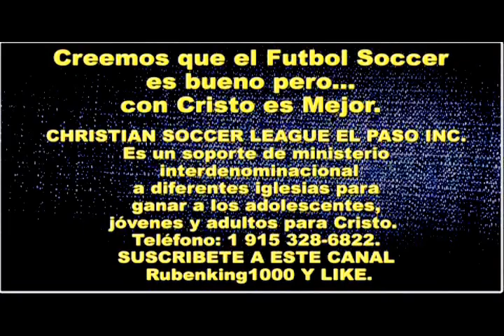LA FE BIEN FUNDAMENTADA Predica Juvenil - Predicación Pentecostal - Alejandro Sanchez